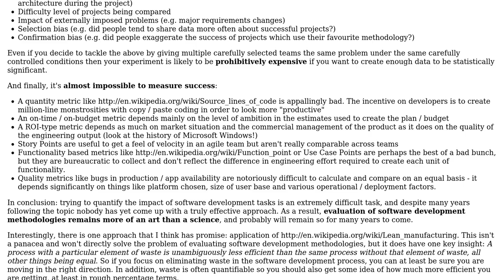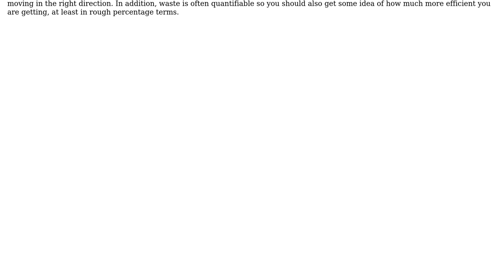Is there a correlation between some software engineering practices and software engineering...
Software Engineering: Is there a correlation between some software engineering practices and software engineering success stories?

With thanks & praise to God, and with thanks to the many people who have made this project possible! | Content (except music & images) licensed under CC BY-SA | Music | Images & others | With thanks to user mikera user John Leidegren and the Stack Exchange Network Trademarks are property of their respective owners. You are responsible for your own actions.